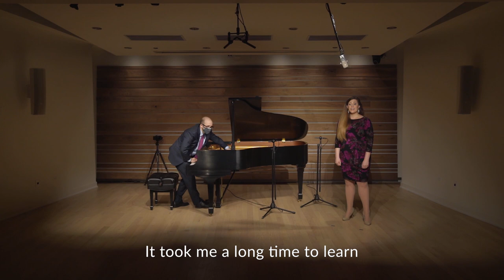I Love You (Liza Sobel, words by Mitchell Robins)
Performance from Amplify 2021

Performers: Kristina Bachrach (soprano), Daniel Baer (pianist)
Recorded at Guarneri Hall NFP

If you would like to perform this work, please contact Liza Sobel